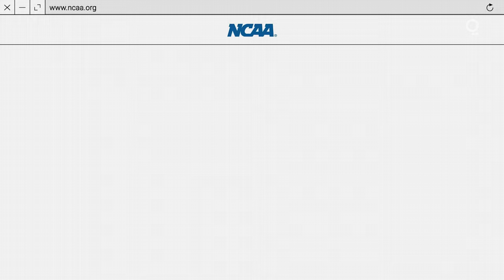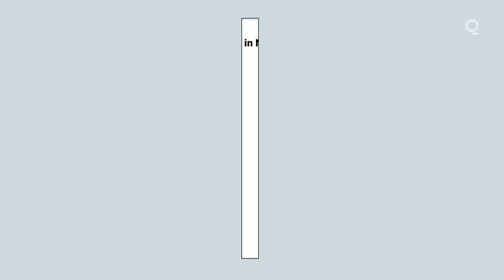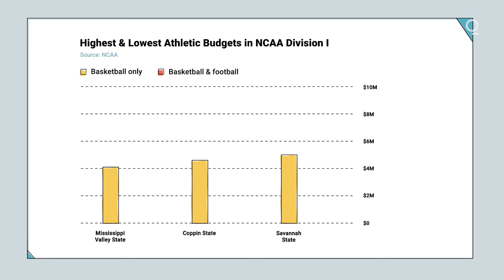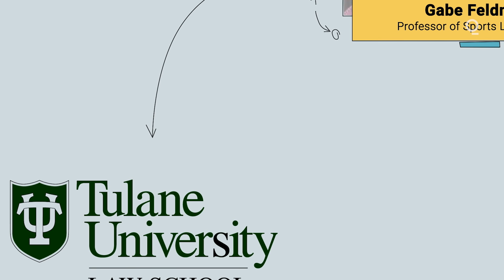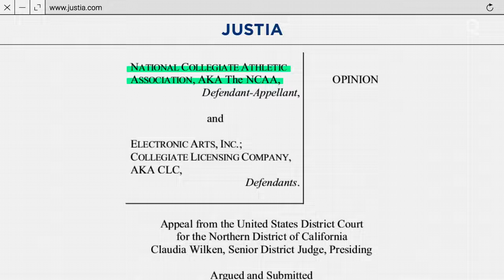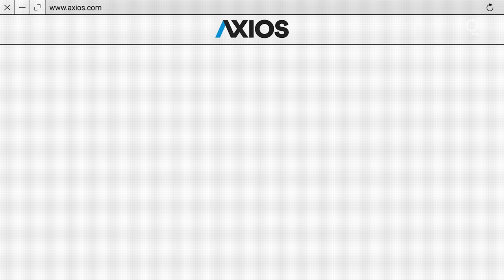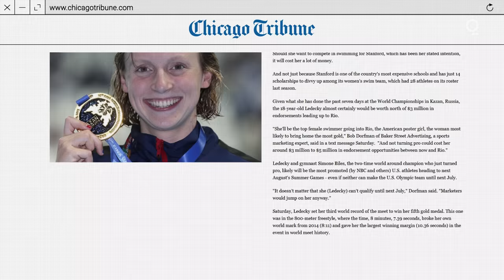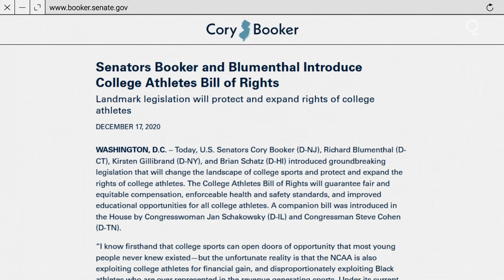Top NCAA Athletes Get a Step Closer to Making Big Money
There's an elemental conflict in modern college sports. The NCAA is a multibillion-dollar behemoth, yet the athletes responsible for that revenue are paid nothing. But that’s about to change. Between a Supreme Court ruling that narrows the league’s model by allowing education-related compensation, to proposed federal legislation and new state laws, the tipping point in this long, tortured debate may be finally here.

If the only thing you know about sports is who wins and who loses, you're missing the highest stakes action of all. A new era of sports, characterized by eye-popping investments, unprecedented activism and global influence have permanently moved sports from back-page entertainment to the center of the global conversation.